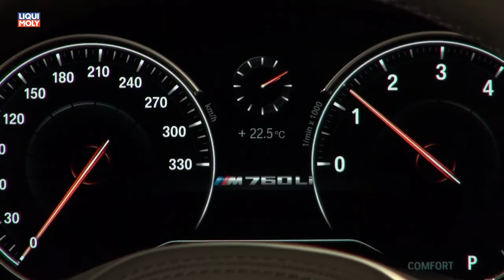Onlinemotor BMW 760Li xDrive Interieur Weltpremiere Genf 2016